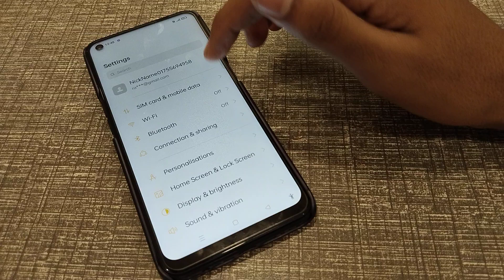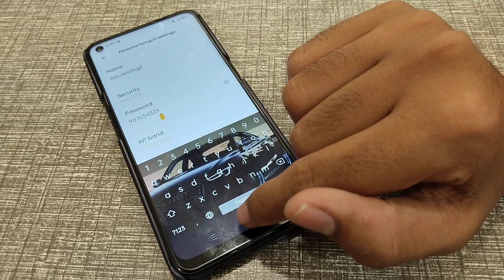How to change hotspot password in realme 9 pro phone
How to change hotspot password in realme C11 phone,
How can you change hotspot password in realme C35 phone,
Hotspot password ko kaise change kare realme C35 phone mein,
Hotspot password ko kaise change kare realme C25Y phone mein,
Hotspot password ko kaise change kar sakhte hain realme Narzo 50A phone mein,
Hotspot password setting in realme 8 mobile
How to use
Secret setting
Hide features
What is a
Cool new update
Top 15 hidden features